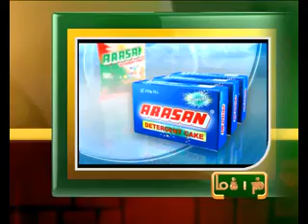3RD JAN 7PM MANI NEWS